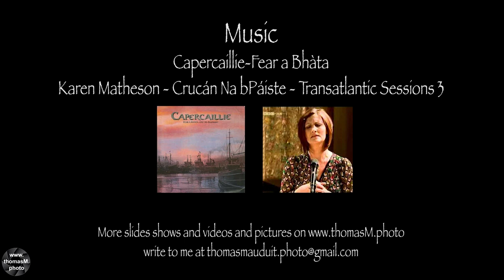Rannoch Tummel Glenshee